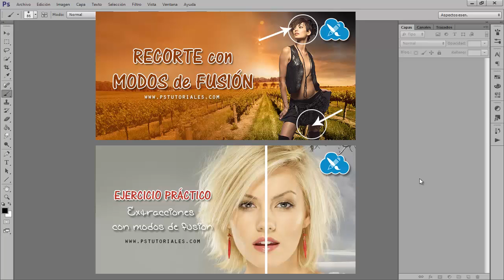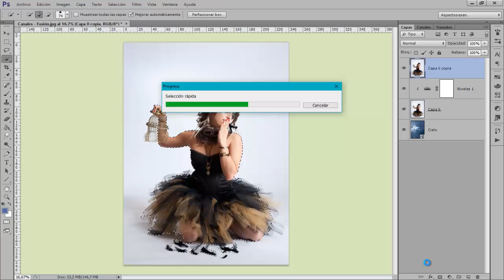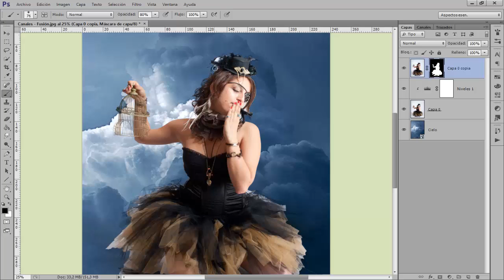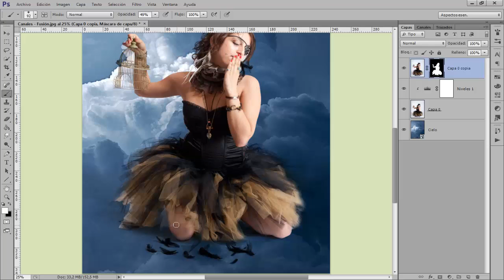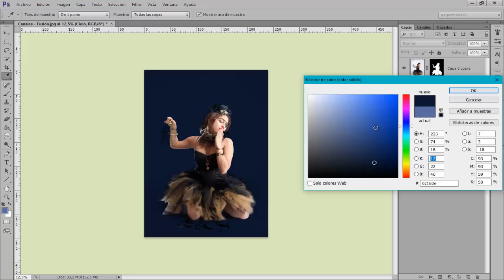Recorte con modos de fusión en Photoshop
Canal y página web en desuso, lamento las molestias. PS Tutoriales © En este tutorial de Photoshop veremos cómo aplicar modos de fusión de capa para integrar imágenes sobre un fondo.

PS Tutoriales ©